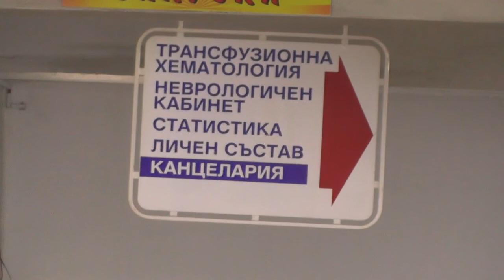НОВИНИТЕ МС - СУТРЕШНА ЕМИСИЯ